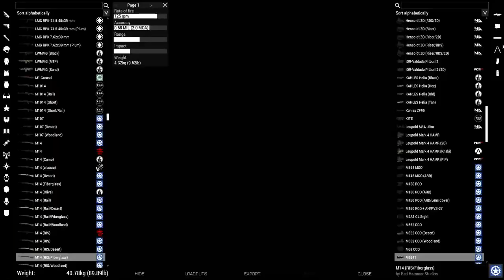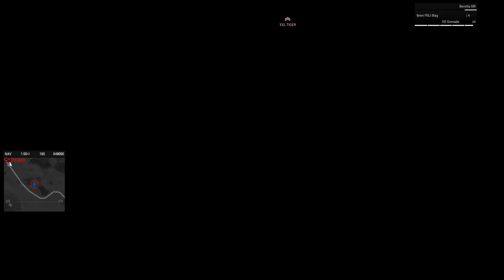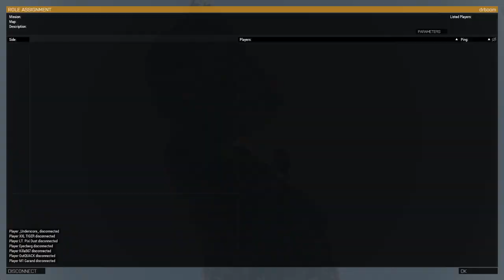Marine marksman potluck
when you need a bit more gun.
turns out OBS wasn't properly picking up my desktop audio, but if you want to experience the mission like i did, play witchcraft by pendulum in the background.